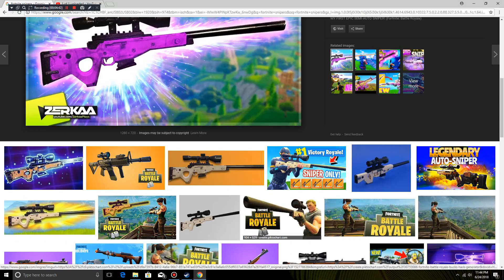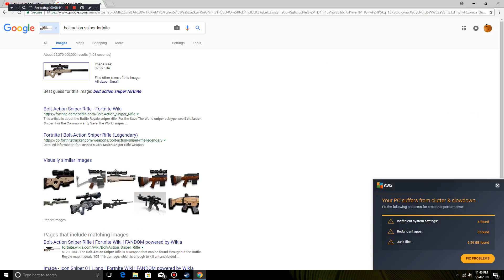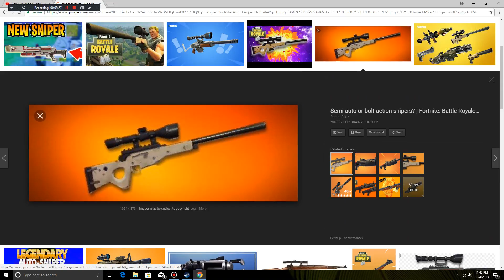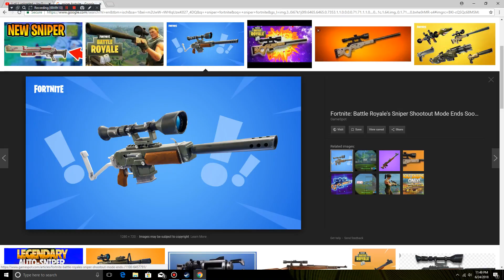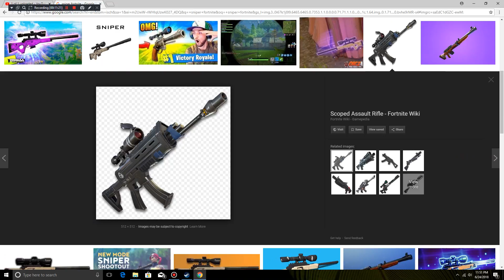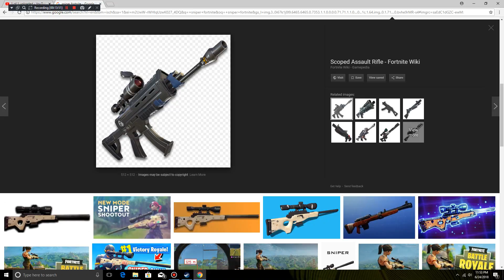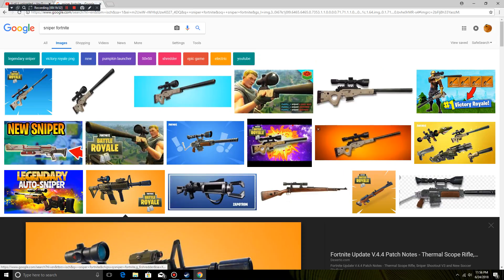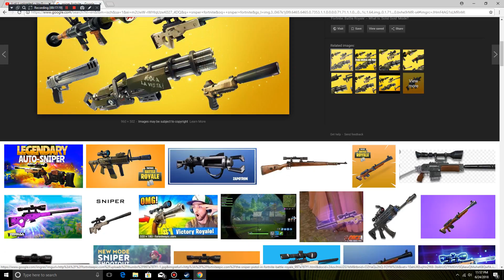fortnite sniper and scoped ar's (weapon stereotypes)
still salty huh